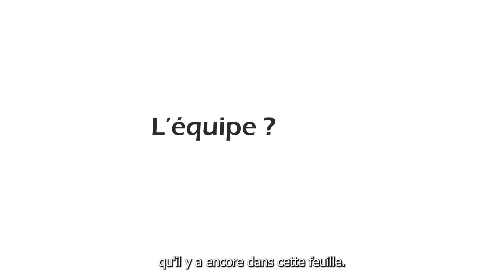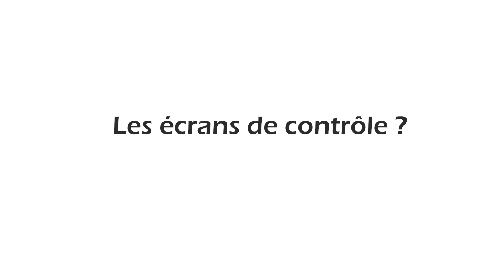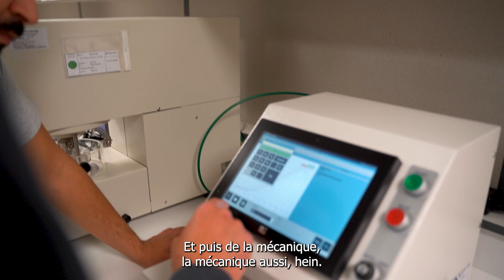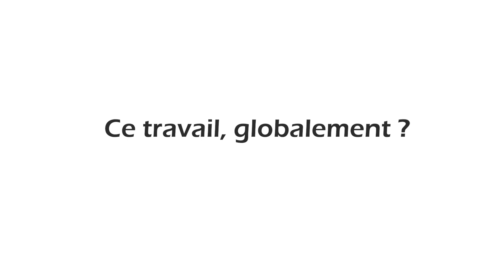Reportage en milieu inconnu: Mehdi aide sécheur pour en savoir plus